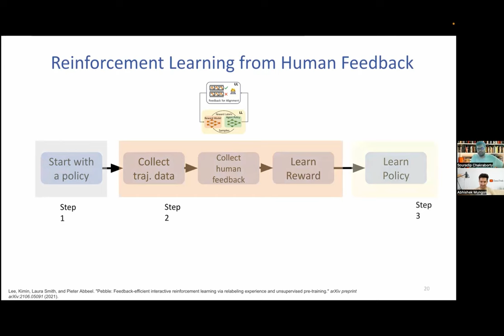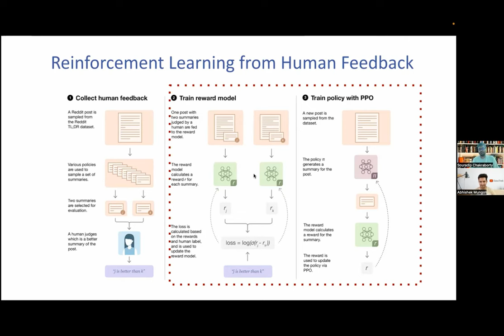Ph.D. Chronicles: Souradip Chakraborty's Journey through AI, Industry, & Academia | World of AI & RL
Other Podcasts on DataTrek Channel
Unveiling Innovation & Leadership: A Conversation with Biswajit, Director Engg & Science at TataCLiQ youtu.be/bgMDwuTCBoE
Data Science to Entrepreneurship : Ankur Verma's Success Story 🚀 youtu.be/J2nRnrAgkbo
Rahul Agarwal's Odyssey from Mechanical Engineering to Data Science Luminary @ Meta, Walmart, & Roku youtu.be/B-bhXgyQoVI
Inspiring Data Science Journey of Abhiroop Kumar: From Winning Hackathons to Senior Data Scientist  youtu.be/I4RJJUUhzhU
Session with Ashish Gupta: Instagram Like Recommendation Sys | Engineering Practices & Research Journey youtu.be/yYH9VlyvaHw
Bridging the Gap: Turning Business Puzzles into Data Science Solutions with Naveen Kumar Kaveti youtu.be/O8r1iOWAPY0

In this engaging discussion, I had the pleasure of conversing with Souradip Chakraborty, currently pursuing his Ph.D. at the University of Maryland, USA, and a distinguished batch-topper during his master's at ISI Kolkata. He also has solid industry experience working for Walmart Labs, solving cutting-edge retail and e-commerce problems before pursuing his Ph.D.

Join us as we explore Souradip's inspiring research journey, diving into the motivations behind pursuing a Ph.D. We delve into the key distinctions between Ph.D. programs in the U.S. versus a reputable institutions in India. He also offered valuable insights for those considering a similar career path like him.

Our conversation extends to Souradip's expertise in reinforcement learning, unraveling the intricacies of this dynamic research field. We also explore the thrilling developments in General Artificial Intelligence (Gen AI) and gain a deeper understanding of Reinforcement Learning with Human Feedback (RLHF).

Souradip shares invaluable advice for individuals aspiring to embark on a journey similar to his own in the fields of Artificial Intelligence and Machine Learning. Don't miss this opportunity to glean insights into the world of research, academia, industry and the evolving landscape of AI and ML from a seasoned scholar.

About DataTrek Series
youtu.be/YvUMvFVwC_E